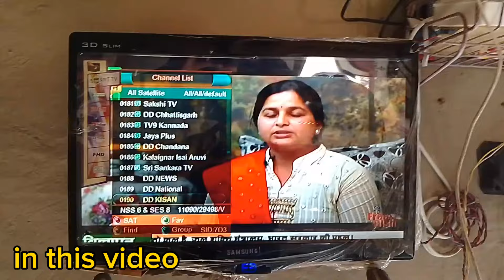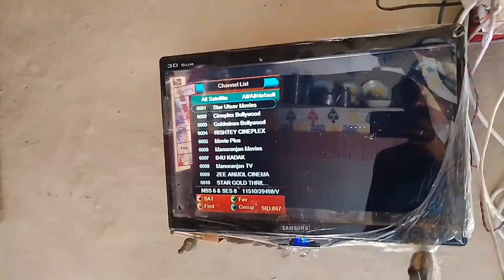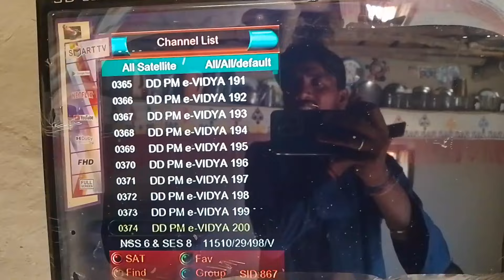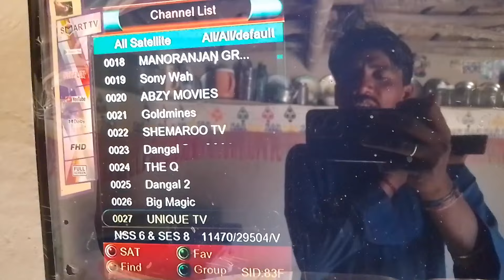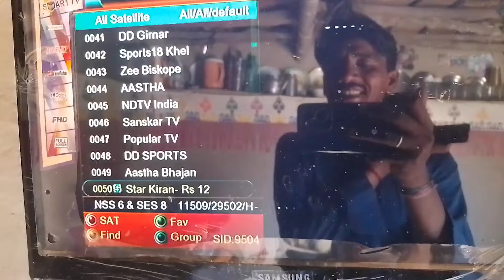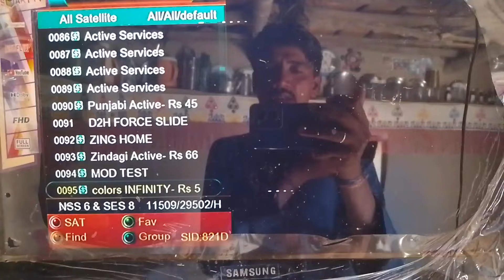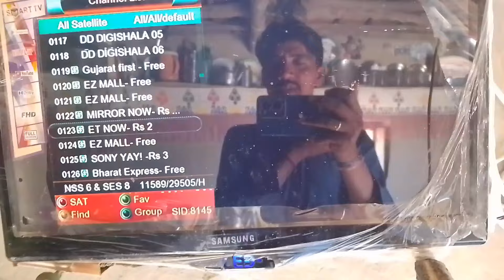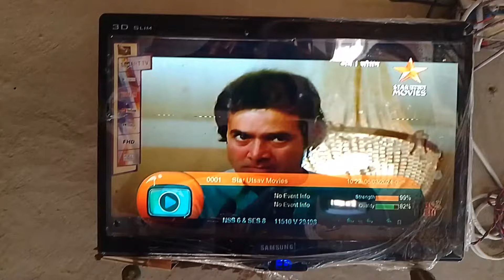Pakistan Mein Indian Channel Kon Se Free Hin | पाकिस्तान में इंडियन चैनल कौन से फ्री चलते हैं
indian TV channel
free indian TV channel
indian movie channel